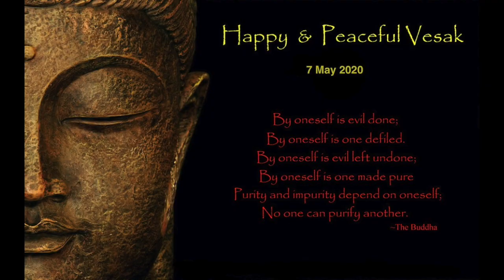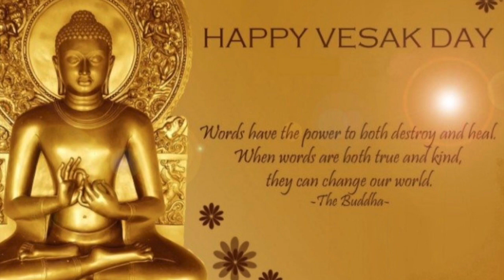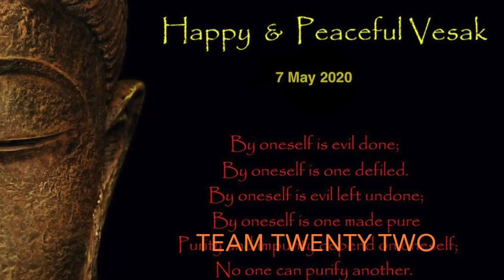Hey World! Happy Buddha Birthday wishes for you -Jagriti /Sudhir Raj Singh/Team Twenty Two